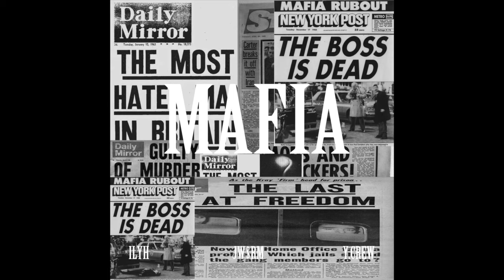[FREE] Drake Feat. Rick Ross Type Beat - Trap Instrumental - "Mafia" - Johnny W$RM (EV)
Composer: Johnny W$RM
AD: ILYH
Images: Pinterest
               Buffalo stories
               Flashbak

Turn on The Bell & f@k off with A Like!
Leave a comment for any recommendations!

The FREE version of this music instrumental is only allowed for non-profitable use and non-commercial projects and nothing besides that. Which means NO MONETIZATION on Youtube or Soundcloud. Moreover, this beat is NOT AVAILABLE for streaming media such as Spotify, Apple Music, etc. The credit of the Music Instrumental must be given on the title and description as following: (prod. Johnny W$RM and the collaborator so on, if applicable.)

If you want to make a profit with this music instrumental, you must purchase a license that is suitable for yourself before releasing your song. Regardless if you've purchased a license or not, you can't register your song on BMI/ASCAP/WIPO/OMPI or any worldwide copyright organization or any other Content ID system unless you have acquired an EXCLUSIVE LICENSE.

Y. Crew Music Co.
Y. Crew Entertainment Co.
Y. Crew Multimedia Co.